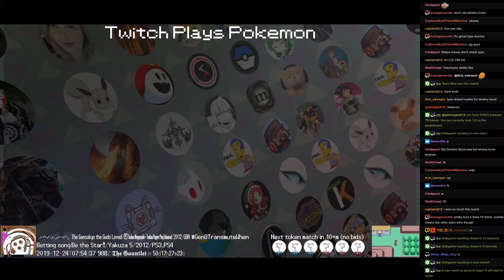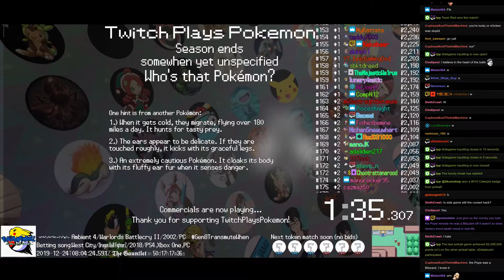Twitch Plays Pokémon Battle Revolution - Matches #139918 and #139919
#139918 [Blue: Easter Bunny (Christmas), KappaClaus (Christmas), Tommy Nook (Christmas2)] vs [Red: Antartica (Christmas), Snowslash (Christmas), Grinch (Christmas)]

11:39 #139919 [Blue: Strawberry (Dinner), Fudge (Dinner), KFC (Dinner)] vs [Red: Dutch Gourmet (Dinner), Fugu (Dinner), Lobster (Dinner)]